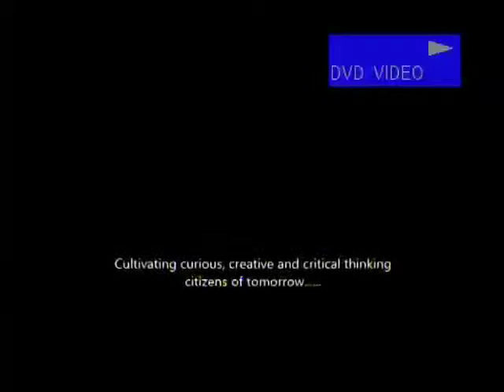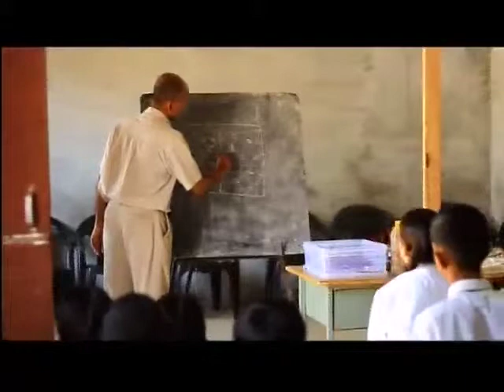#58 - Sandhya Gupta - Cultivating STEM in India